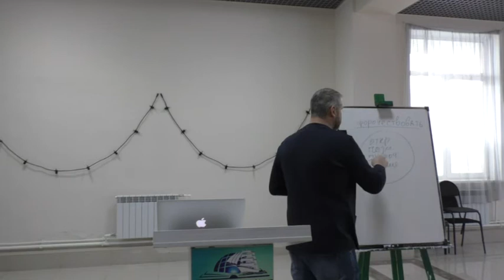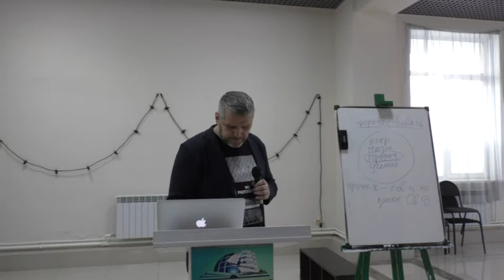Пророчествовать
05 12 21